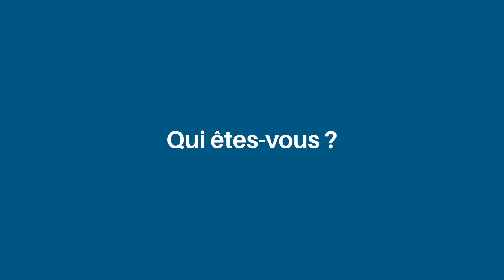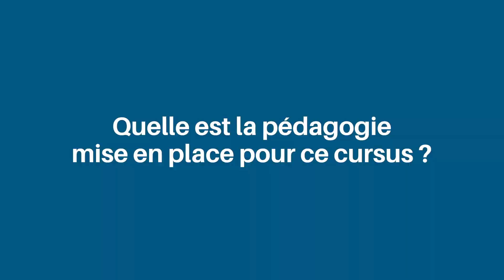Interview Thomas Clabaut Masters ISG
Qu'est-ce qui fait la force de nos Masters & MBA ?
Réponse avec 3 experts, intervenants à l'ISG. Second épisode aujourd'hui avec Thomas Clabaut ✌🏻😉